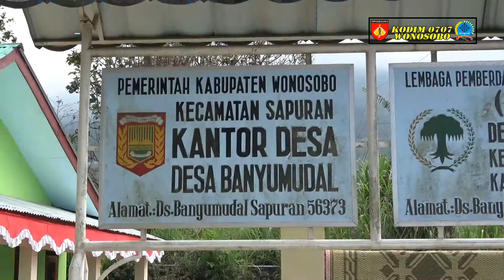Kodim 0707 Wonosobo bergerak meringankan bencana alam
Pasca musibah angin puting beliung yang melanda di beberapa Desa di Kecamatan Garung, Kertek, Kalikajar, Kejajar, Kepil dan Mojotengah Kabupaten Wonosobo Dandim 0707 Wonosobo Letkol Czi Wiwid Wahyu Hidayat kerahkan personilnya untuk membantu kepada warga masyarakat yang dilanda musibah di berbagai Wilayah di Kabupaten Wonosobo.(29/10)